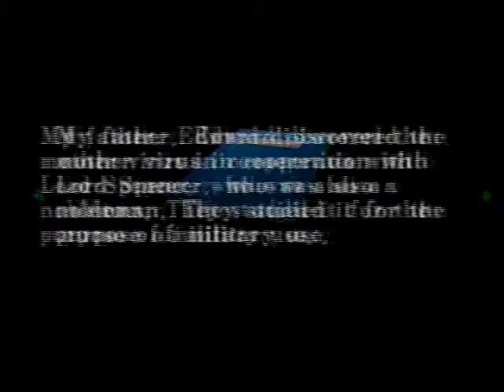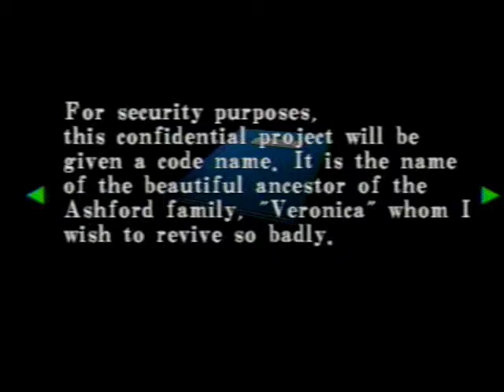Let's Play Resident Evil: Code Veronica X - What is my purpose? (Video 20)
This video begins my frustration. Its been a LONG time since I've made it this far in the game. (I've usually just never picked it back up.) So, I've forgotten what to do... However, while rendering I figured it out. So no worries.